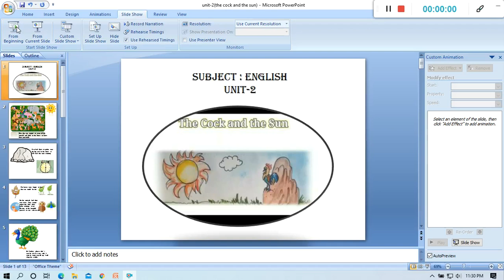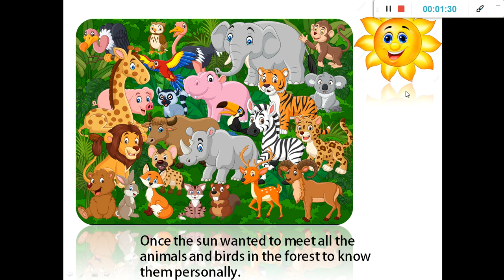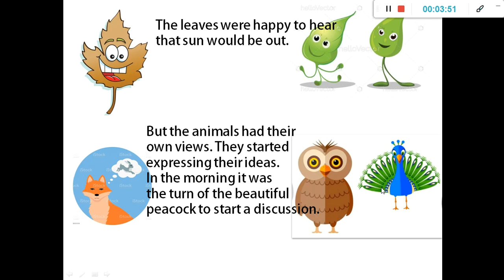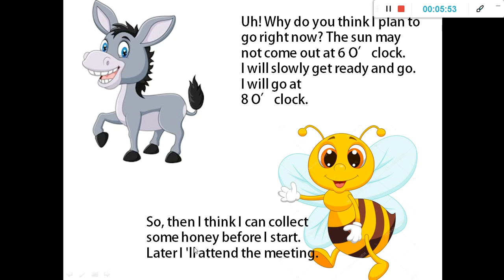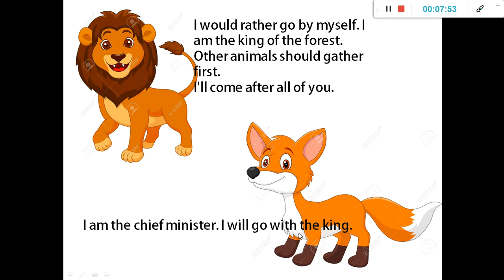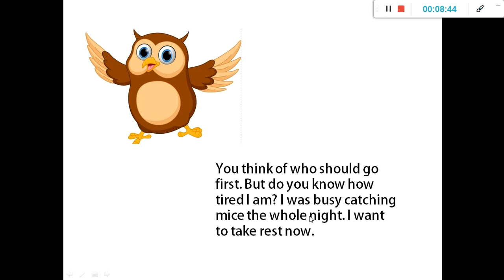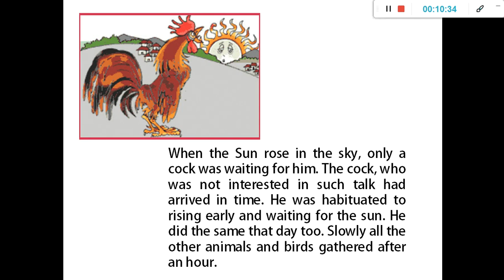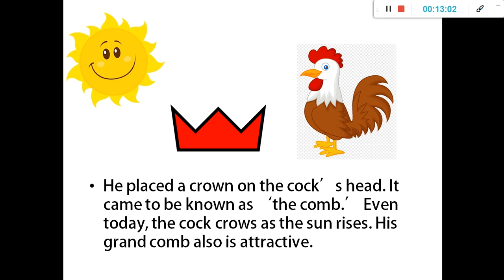THE COCK AND THE SUN(UNIT-2, 2ND STANDARD)